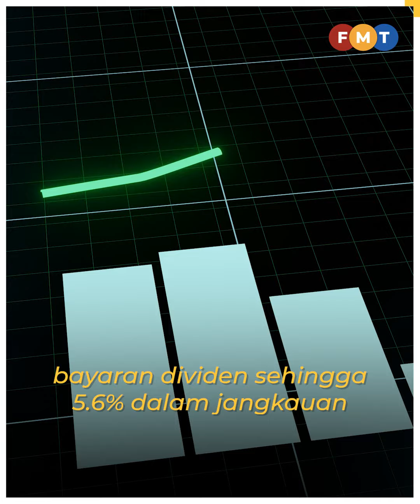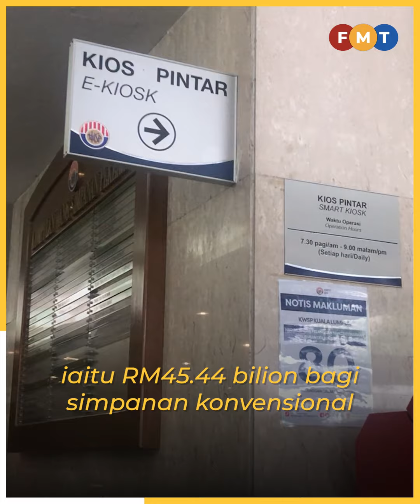KWSP dijangka umum dividen hingga 5.6% bagi 2023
Jangkaan dividen lebih besar susulan prestasi memberangsangkan dana pelaburan luar negara.